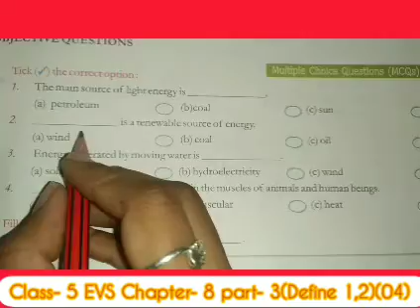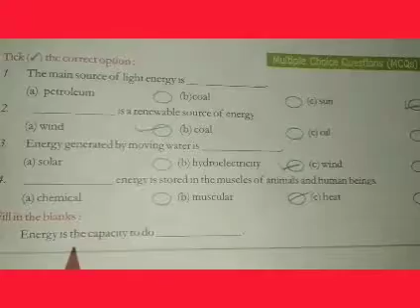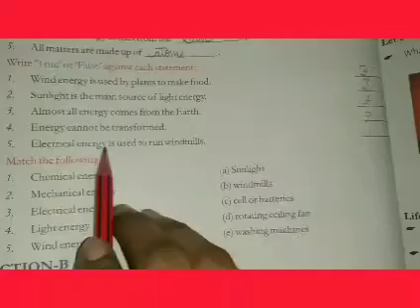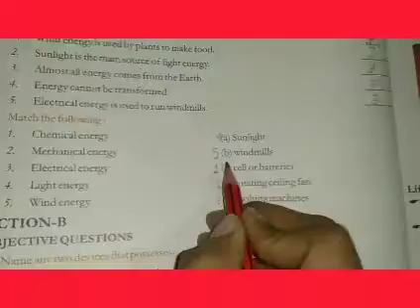Class- 5 EVS Chapter- 8 part- 3(Define 1,2)(04)